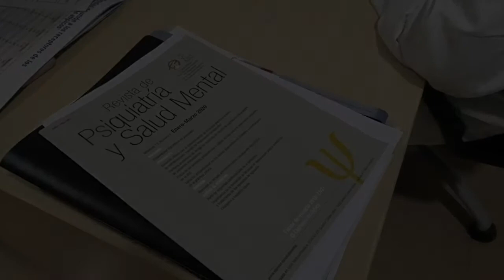Obrim les portes als nous residents 2020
Estas interessat en fer la teva residència MIR/LLIR/PIR/FIR a @harnaulleida o @gss_lleida? Mira aquest vídeo i veuràs tot el que oferim!!